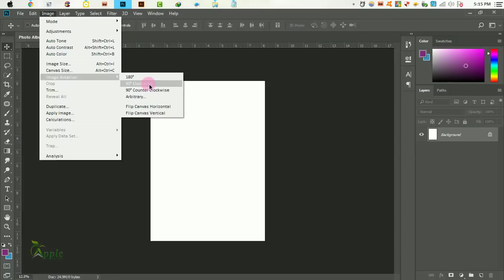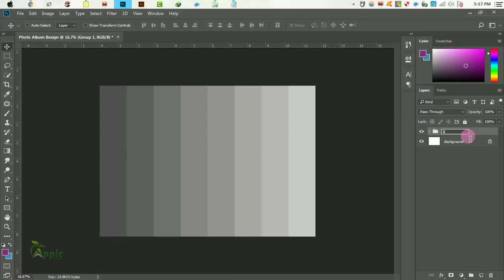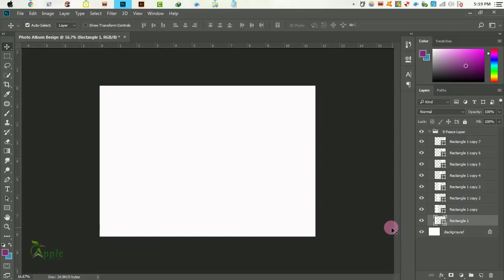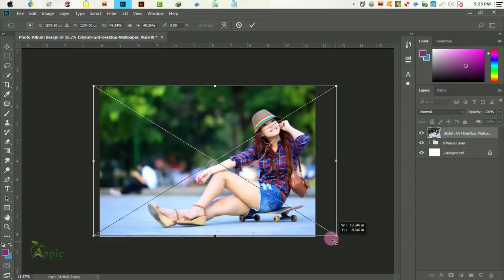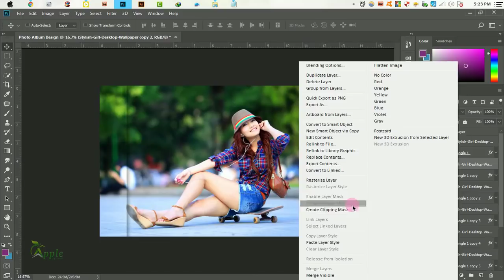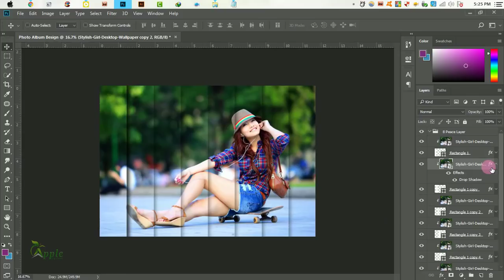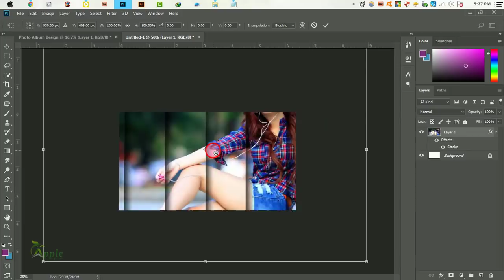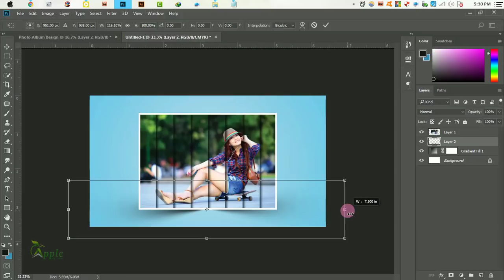How To Design a Photo Album - Photoshop Tutorial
Design Photo Album. Graphic Design Photoshop Tutorial.